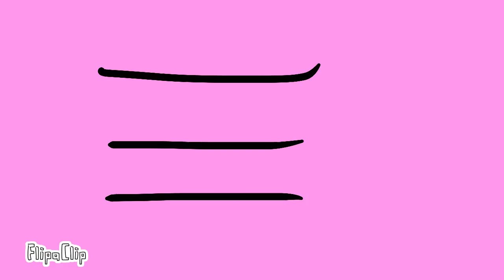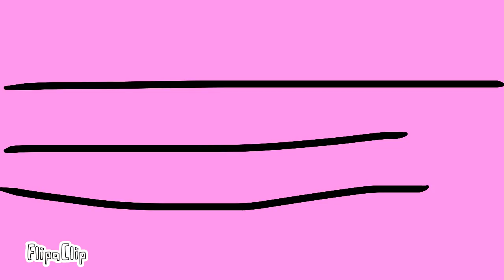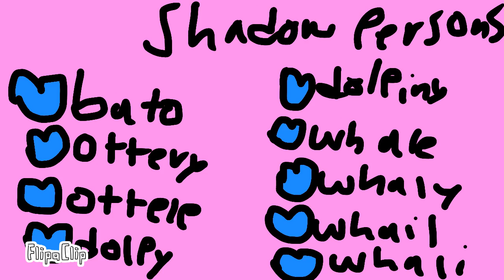Bo (baby otter) movie 🎥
Guys check this art!